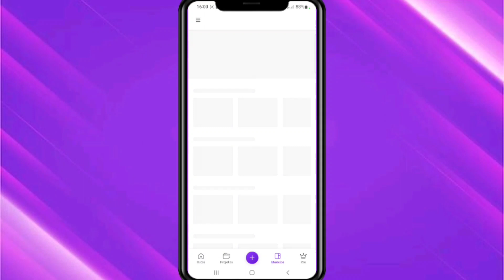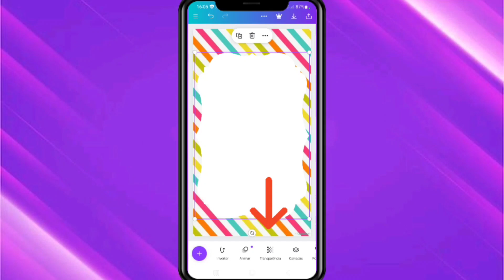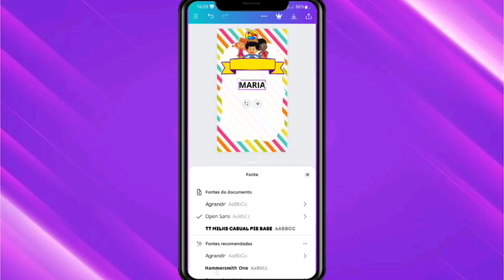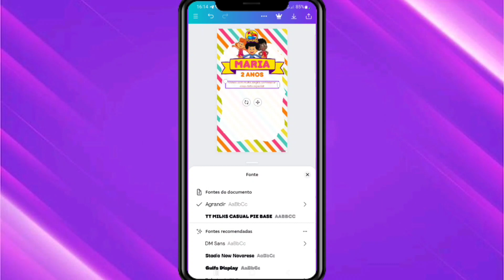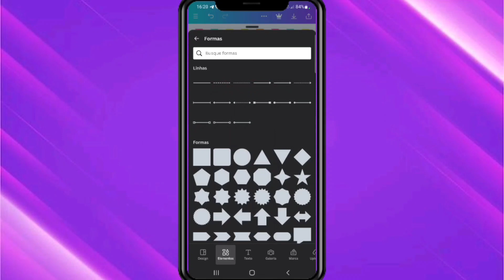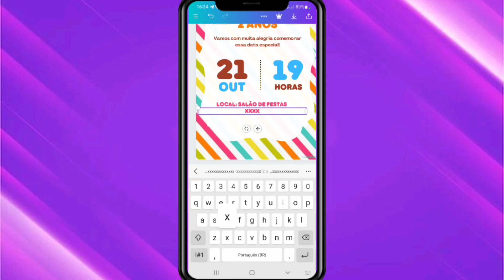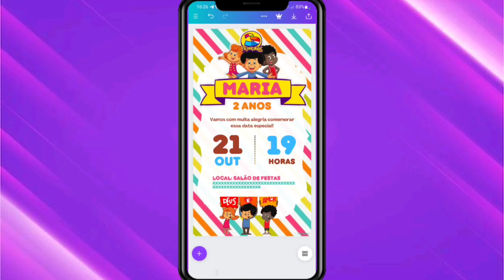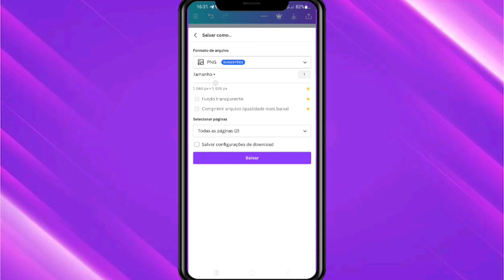COMO FAZER UM CONVITE VIRTUAL 3 PALAVRINHAS PELO CELULAR (convite simples)/Tutorial Canva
Olá,  pessoal!

Esse é mais um vídeo onde estou atendendo a pedidos de convites virtuais temáticos.
Nesse vídeo faremos juntos o passo a passo de um convite virtual no tema 3 Palavrinhas pelo celular através do aplicativo Canva.
Aproveitem!